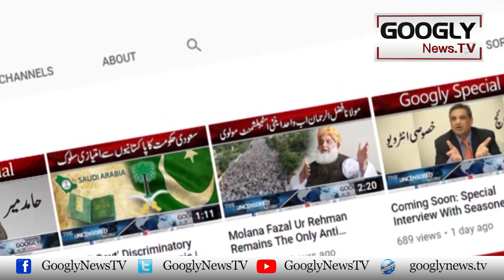Justice Qazi Faez Isa Nai Supreme Court Mein Bandiali Group Ko Kaisay Shikast Dei? | Googly News TV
Chief Justice Qazi Faez Isa Nai Supreme Court Mein Bandiali Group Ko Kaisay Shikast Dei?